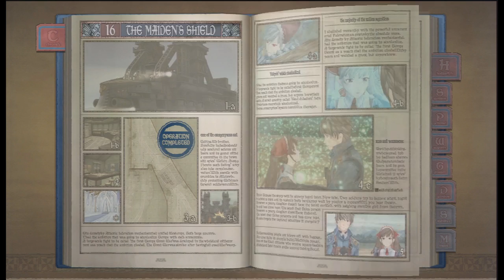Let's 'A-Rank' Valkyria Chronicles - S21 P2 - The Marmota